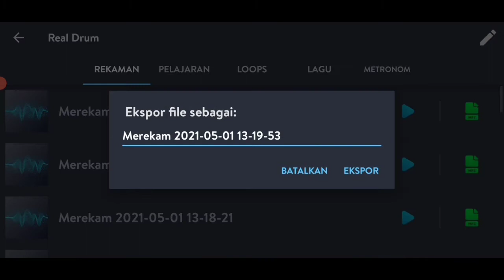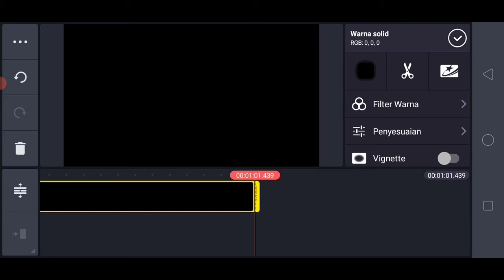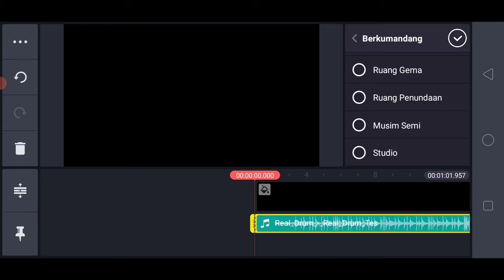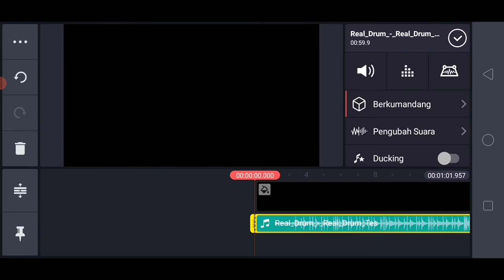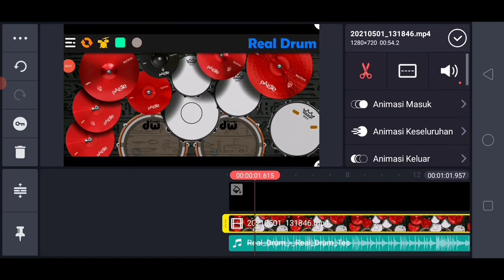TRIK MEREKAM REAL DRUM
Halloo...

Semoga tutorial sederhana dari saya ini bisa sedikit membantu khususnya untuk para pemula yang baru saja belajar Real Drum.

Semoga bermanfaat..

Buat kalian yang hobi main drum tapi gak punya drum, aplikasi Real Drum ini sangat cocok buat kalian.
Real Drum bisa didownload gratis di Playstore dan Real Drum sangat mudah untuk dimainkan dimana saja dan kapan saja.

Bagi saya bermain Real Drum sangat menyenangkan.. apalagi buat ngisi waktu luang.

Buruan download aplikasi Real Drum dan mainkan drum di hapemu.